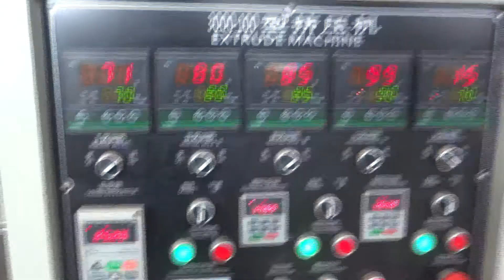macaroni machinery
macaroni processing line include mixer-hoister-extruder-dryer-cooling